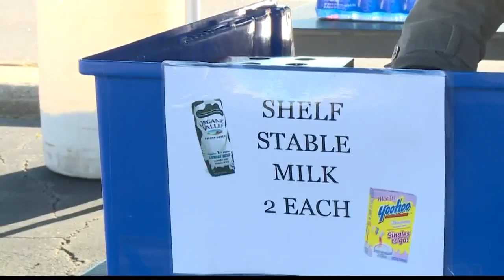Fill a beach bag, feed a child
Not all kids can get a healthy meal at home. Some even go hungry on weekends and over school breaks. A Virginia Beach Public Schools program is addressing the issue and making sure students get the nutrition they need